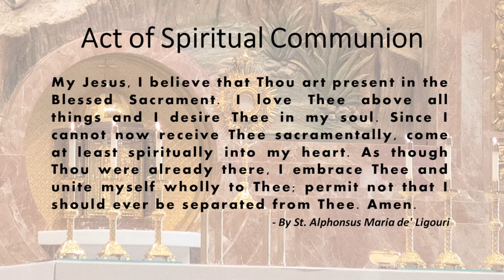St. John the Baptist, Costa Mesa - Holy Mass - August 22, 2022